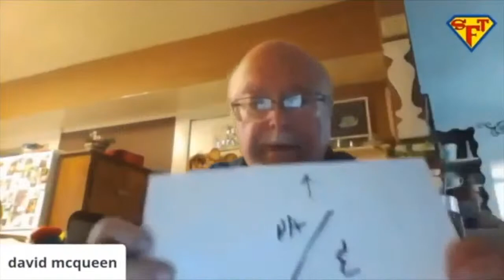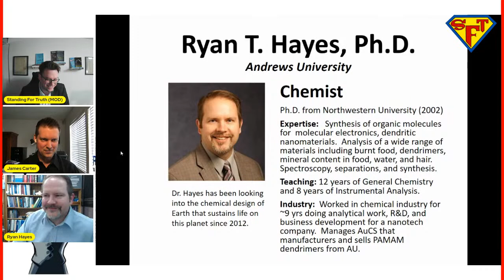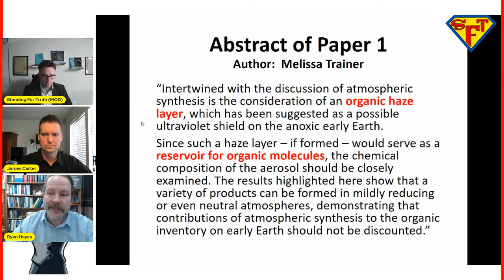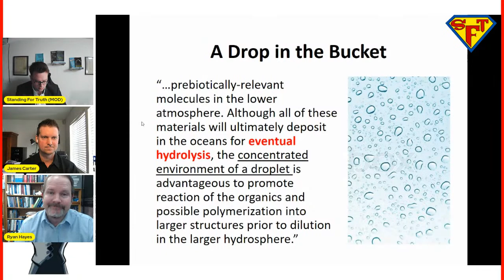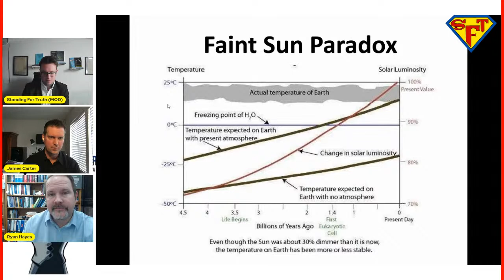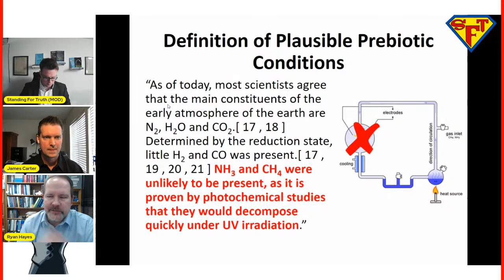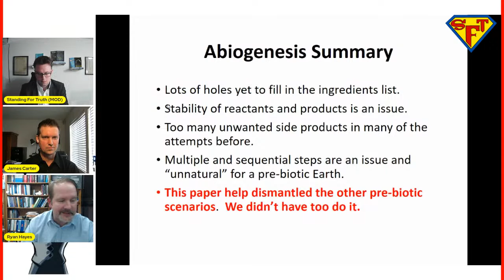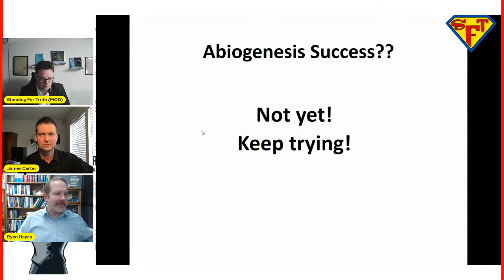Resolving the Chemical Origins of Life Paradox (Part 1) || Dr. James Carter and Dr. Ryan Hayes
Roundtable discussion with Dr. Ryan Hayes and Dr. James Carter hosted by Standing For Truth. You are not going to want to miss out on this epic dismantling of abiogenesis and origins of life research!

Dr. James Carter has a B.S. in Biology from California State University, Chico, and a PhD in Biochemistry from Loma Linda University, where he has been teaching for the past decade.

Dr. Carter has taught 15 difference science courses, including Biology, Microbiology, Cell Biology, Immunology, Pathology, Advanced Nutrition, General Chemistry, Organic Chemistry, and Biochemistry.

Dr. Ryan Hayes is researching signal amplification and compositional analysis of nanotechnology materials based on dendrimers. Dendrimers are unique nano-sized polymer materials that provide high concentration of functional groups localized on the surface of these macromolecules. The orientation and presentation of functional groups lead to new properties but also increase the difficulty of analysis using standard techniques. Dr. Hayes is developing new methods of analysis to improve and speed the characterization of dendrimers. In addition, Dr. Hayes is looking into new uses of dendrimers for enhancing optical signals for the detection of various disease states. Dr. Hayes has published articles in the area of photoinduced electron transfer involving novel donor-acceptor systems within macromolecular and nucleic acid structures.

Dr. Hayes has spent nearly a decade working in industry. His experience includes business development, patent portfolio management, and scale-up of chemical-based technologies within the life science reagent, personal care, agricultural, coatings, and polymer additive industries. Dr. Hayes was Director of Business Development for 4.5 years with Dendritic Nanotechnologies (DNT) located in Mt. Pleasant, MI before accepting the teaching responsibilities at Andrews University. Before DNT, he was employed as a research scientist at Lynntech, Inc. in College Station, TX where he assisted with numerous projects to develop and commercial new chemical sensing technologies. Ryan is married to a microbiologist named Suzi, and they have three children: Carter, Christiana, and Cadance.

Dr. Hayes teaches General Chemistry (CHEM131 & CHEM132) along with Instrumental Analysis (CHEM430) in the Spring.

Dr. Hayes' research activities include the synthesis and analysis of dendrimers which are highly functional polymers with many new properties for medicine, materials, and modern technology.  These modern marvels of nanometer dimensions may change the way treatment and diagnostic molecules are administered to improve safety and efficacy. He has involved many undergraduates in his research since 2009 thanks to the Andrews University Undergraduate Research Scholarship program.  Dr. Hayes also helps to manage Andrews ChemServices which manufactures and sells PAMAM Starburst Dendrimers to research scientists around the world.

Dr. Hayes' research group also looks at finding potentially carcinogenic molecules formed in the burning of plant-based amino acids.  There is a class of carcinogenic molecules that form from the burning of creatine and other amino acids called Heterocyclic Amines (HCA).  These creatine-based HCA's are well known and characterized from the burning of fish and meat.   Arginine, commonly found in plant-based proteins such as soy, has a similar chemical structure to creatine and previous research has demonstrated that it might also be responsible for forming mutagenic HCAs.  No one has identified the chemical structures of an arginine-based HCAs at this point so the Hayes group is using prep-HPLC, NMR, Mass Spectroscopy, and the AMES test to seek out and identify these potentially new class of carcinogens.

Dr. Hayes is also using absorption and emission spectroscopies to characterize and analyze a variety of chemicals and chemical processes.